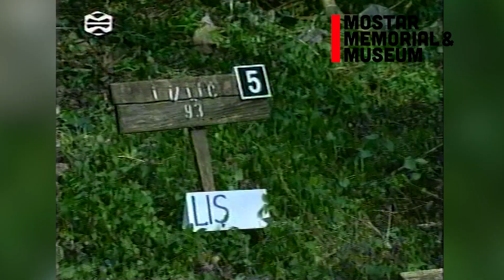Nastavljena identifikacija žrtava sa područja Tasovčića - Izjava Amora Mašovića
Zapratite kanal Mostar Memorial & Museum, tu smo da podsjetimo i sačuvamo od zaborava sve ono što su mostarci i Mostar proživjeli.